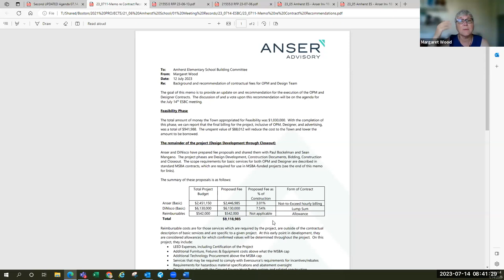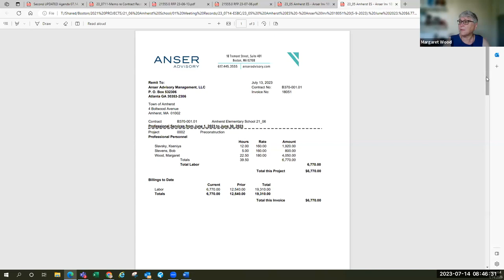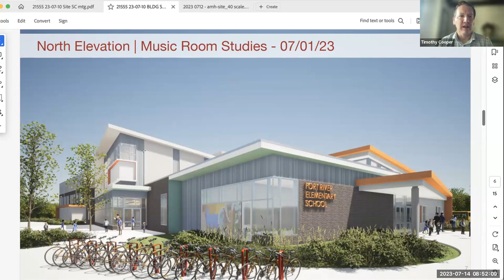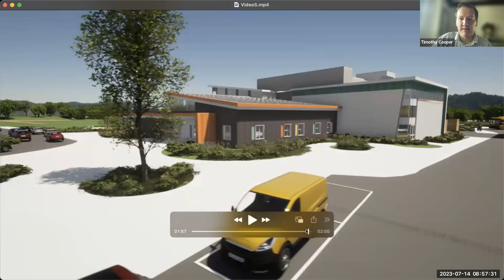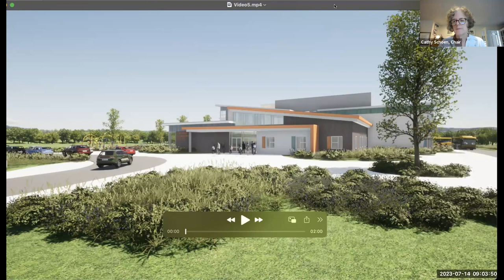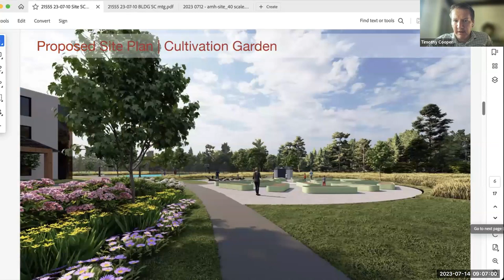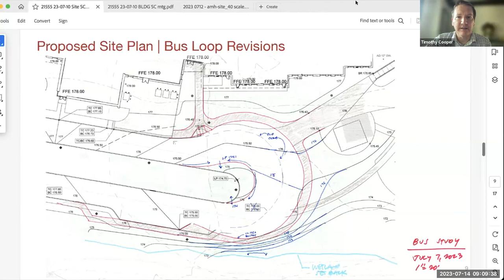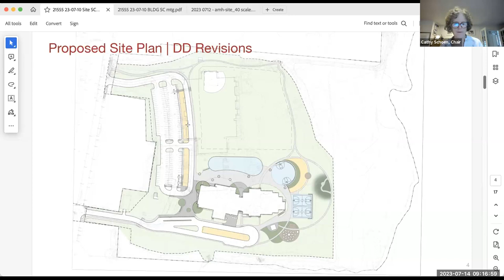Elementary School Building Committee Jul 14, 2023